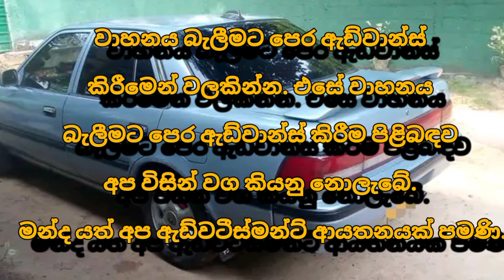Car for sale | low price car | ikman.lk car | ikman.lk vehicle